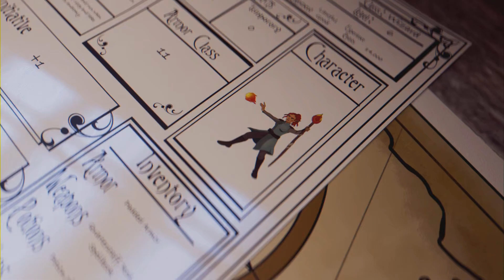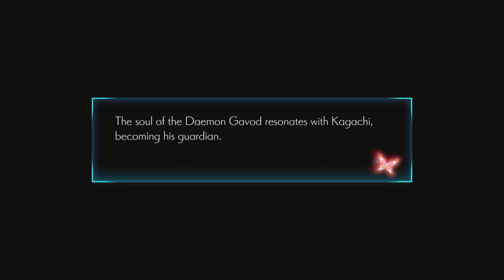Oninaki (PS4): Kushi Boss Fight (Maniac Difficulty)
Kill your father n' you will receive his Daemon Gavod. Patricide has never been this good!